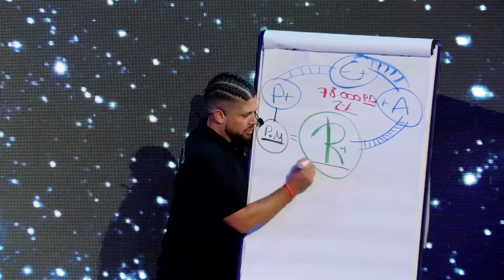[Trailer] Tu Riqueza Eres Tú: el Mayor Evento de Crecimiento Personal y Financiero de habla hispana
🔥 ¿Te gustaría vivir un evento que desate tu fuego interno y revolucione tu vida y tus finanzas?
✅ Entra aquí y consigue tu entrada para Tu Riqueza eres Tú
📆 10-12 marzo, en Terra Mítica.

¿Qué aprenderás?

✅ Entenderás tu situación financiera actual al detalle y de manera objetiva.
✅ Decidirás a dónde quieres llegar.
✅ Los medios para llegar del punto A al punto B.
✅ Formas de generar ingresos pasivos y te daremos la llave para que empieces desde YA.
✅ Cuál es tu relación con el dinero, cuáles son tus bloqueos y de dónde vienen.
✅  Muchas cosas más que solo entenderás cuando estés allí.

¿Te gustaría tener herramientas al alcance de tu mano, que te recuerden constantemente por dónde es el camino para evolucionar hacia tu mejor versión con cada paso que des?

Aquí te dejo esas herramientas gratuitas para que puedas seguir creciendo personal y financieramente con contenido que te interesa mucho:

✅ Nuestro grupo de Whatsapp, donde serás el primero/a en enterarte de todo lo que pasa

✅ El registro a La Noche de los Ricos, donde te enviaremos ejercicios, resúmenes y contenido por mail para que puedas poner en práctica lo que aprendes en estas masterclass